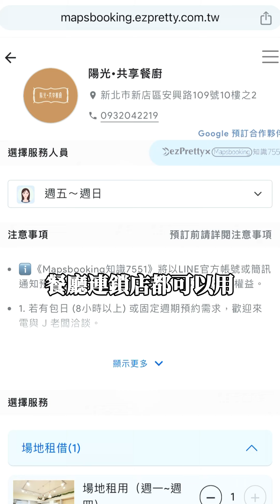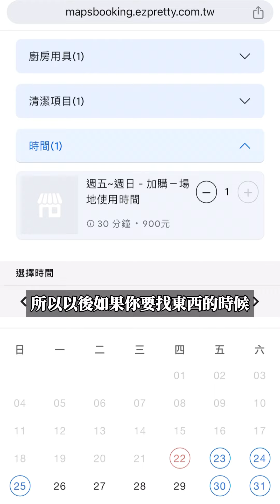一個超好用的預約神器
想要申請使用，點擊以下連結